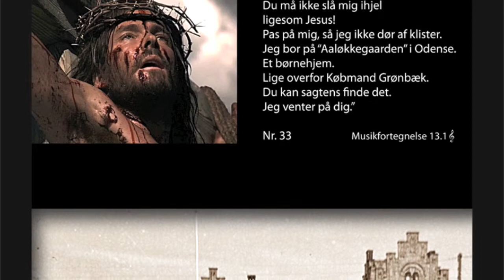Kære Gud! Du må ikke slå mig ihjel.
Nr. 33 sov uroligt i lang tid.

De brugte hammer og søm.
De korsfæstede ham.

“Jesu korsfæstelse”

Skal børn også på et kors?
Eller skal de dø af klister?

Det gjorde ondt i maven.
Assistentens klister blev tørret af i dynen.

“Kære Gud. Du må ikke slå mig ihjel ligesom Jesus!
Pas på mig, så jeg ikke dør af klister.
Jeg bor på “Aaløkkegaarden” i Odense. Et børnehjem.
Lige overfor Købmand Grønbæk.
Du kan sagtens finde det. Jeg venter på dig.”

Nr. 33 tog ophold uden for sin krop.

CopyRight ”Barn nr. 33”